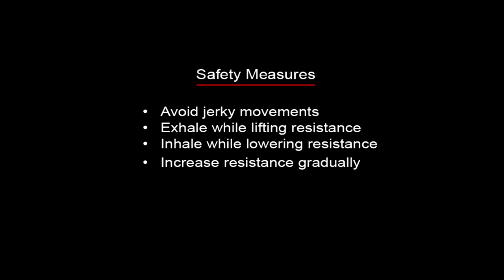BICEPS (OUTER) - Kneeling Barbell Curls (Short Grip)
Standing Barbell Curls

To do this, stand up with your torso upright while holding a barbell at a shoulder-width grip. The palm of your hands should be facing forward (supinated grip) and the elbows should be close to the torso. This will be your starting position.
While holding the upper arms stationary, curl the weights forward while contracting the biceps as you breathe out. Continue the movement until your biceps are fully contracted. Hold the contracted position for a second and squeeze the biceps hard. Now slowly begin to bring the bar back to starting position as your breathe in. Remember only the forearms should move during the entire movement.

Keep training.